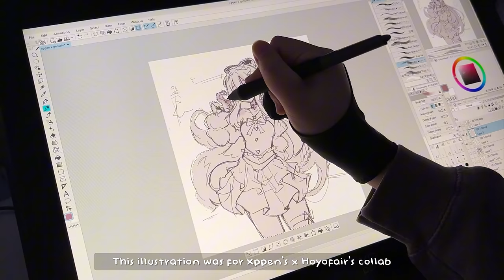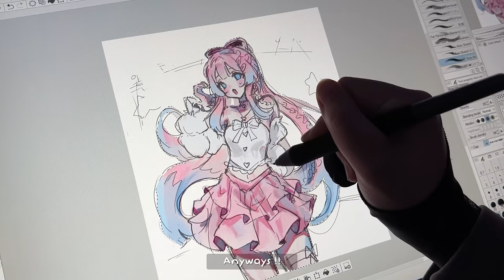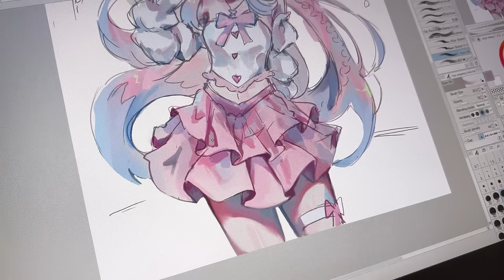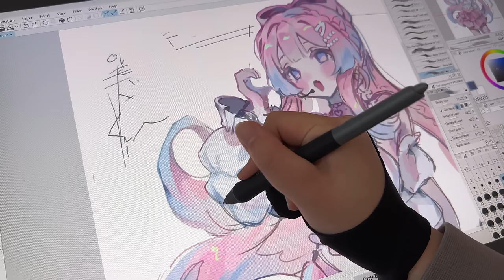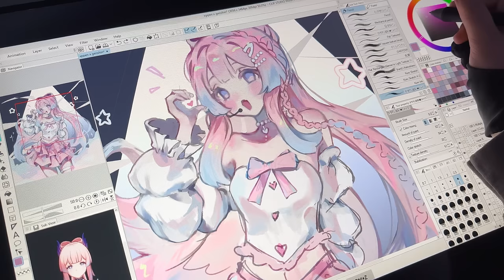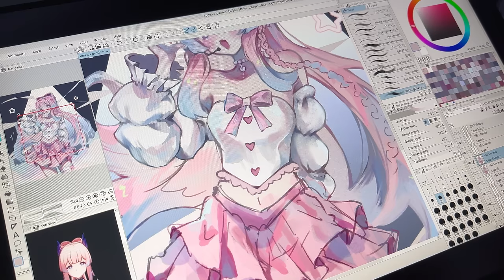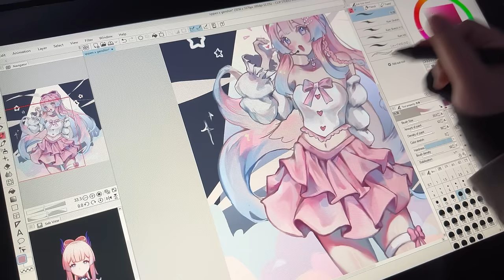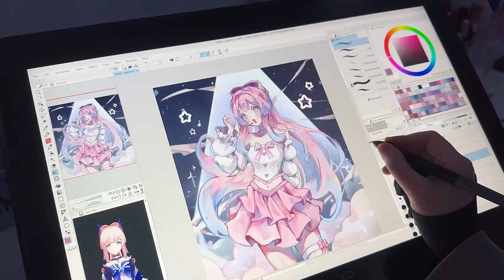💗🎤 Draw with me !! ✧ Kpop idol Kokomi【Clip Studio 】(Hoyofair x Xppen) Artist 22 Plus!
Draw Kokomi as a kpop idol w me!! This was for Xppen x Hoyofair’s event Teyvatfashion !! Basically the theme is to design an outfit for your favourite genshin character if they were to have a job in our modern world !!
What other jobs do you think would suit other characters?

Thank you @XPPen for letting me try your products once again 🫶🏻🫶🏻

☁️ Socials!

🎧 Music!

♫ [dani.hz] ILLIT - Magnetic (ver. lo-fi)

🫧 My tools!

♡ Camera: iPhone 14 Pro
♡ Edit program: capcut